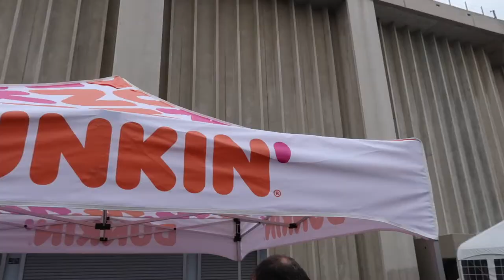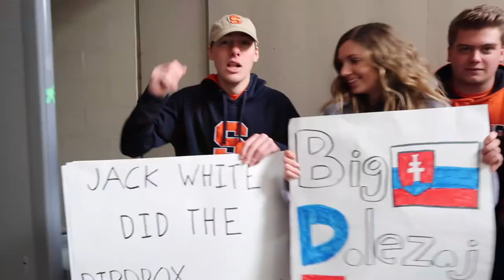Syracuse vs Duke Vlog 2019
Follow the Otto's Army Syracuse vs Duke gameday experience, from the campout the night before all the way through the game.

February 23rd, 2019: Duke 75-65 Syracuse